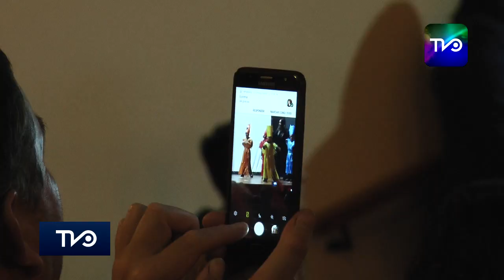Con número artístico y cambio en centro de alumnos: Escuela Paula Jaraquemada celebra 36 años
En ceremonia realizada en el Teatro Municipal de San Vicente a las 11:30 horas se realizó la ceremonia de aniversario número 36 de la Escuela Paula Jaraquemada, que contó con la presentación artística de alumnos en la ceremonia.